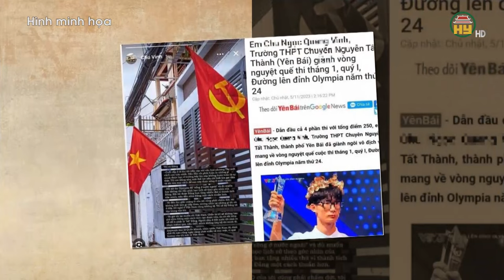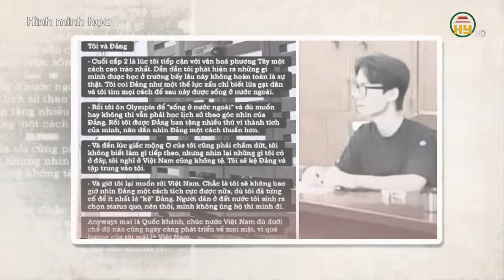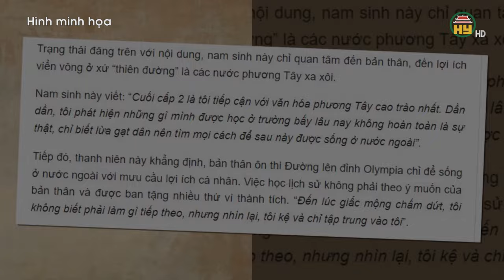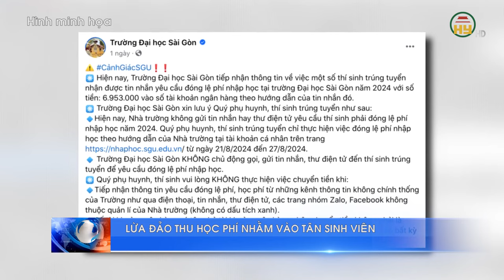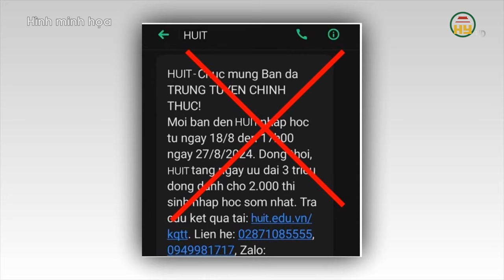Nam sinh từng thi Olympia gỡ bài, xin lỗi sau phát ngôn gây phẫn nộ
Hưng Yên TV | Sáng 2/9, mạng xã hội đăng tải thông tin Chu Ngọc Quang Vinh (học lớp 12A Anh, chuyên Nguyễn Tất Thành, TP Yên Bái) - người từng giành nguyệt quế cuộc thi tháng 1, quý I, Đường lên đỉnh Olympia năm thứ 24, đăng tải thông tin không chuẩn mực trên mạng xã hội gây bức xúc trong dư luận.

Nam sinh viết: “Cuối cấp 2 là tôi tiếp cận với văn hóa phương Tây cao trào nhất. Dần dần, tôi phát hiện những gì mình được học ở trường bấy lâu nay không hoàn toàn là sự thật, chỉ biết lừa gạt dân nên tìm mọi cách để sau này được sống ở nước ngoài”.

Xin mời xem thêm:
Tiktok: Truyền hình Hưng Yên
Facebook: Đài Phát thanh và Truyền hình Hưng Yên
Zalo: Đài PTTH Hưng Yên